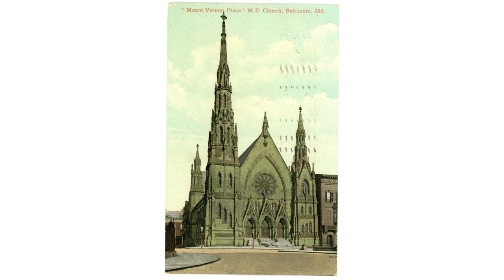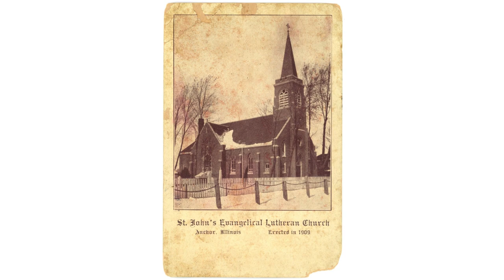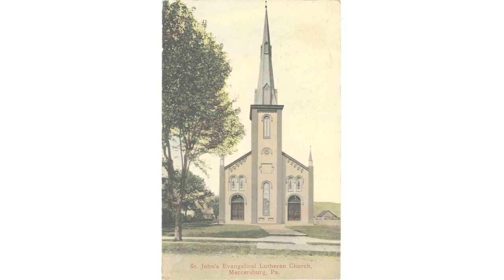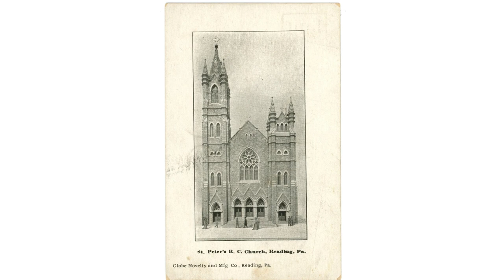25 Amazing Churches | Picture & Postcard Slideshow | Beautiful Design & Color | Amen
A beautiful collection of Church & Cathedral Buildings, all pictures postcards. Very nice design & color, impressive buildings.

The following Churches are represented:
Flagler Mameorial Church Saint Augustine Florida
German Lutheran Church West Alexandria
Riverside Church New York City
Primitive Methodist Church Mineral Point Wisconsin
First Presbyterian Church Keniland Indiana
Mount Vernon Place ME Church Baltimore Maryland
Trinity Church New York City
St. John's Evangelical Lutheran Church Anchor Illinois
Calvary Church Episcopal Louisville KY
Lutheran Church Elizabethtown PA
Baptist Church Saline Michigan
Ulm Cathedral
St. John's Evangelical Lutheran Church Mercersburg PA
Hill Memorial UB Church Bradford PA
Bethany Church Philadelphia PA
St. Martin's In The Fields
Sacred Heart School & Church Bath PA
Protestant Temple Sedan
Anvers
St. Peter's RC Church Reading PA
Jefferson Ave Presbyterian Church Detroit Michigan
Trinity Evangelical United Brethren Church Denver PA
Central Presbyterian Church Chambersburg PA